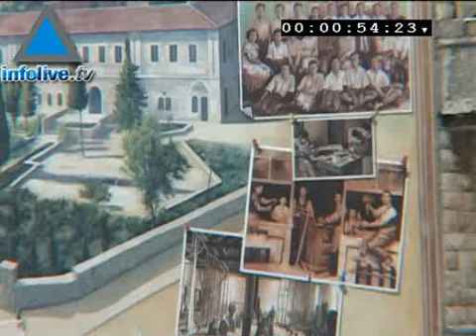L'art mural anime les rues de Jérusalem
Cet art mural, modeste et ambitieux à la fois jouit du respect et de la complicité du spectateur.18/08/08